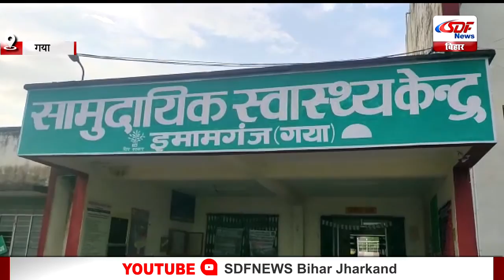ठनका गिरने से दो सगे भाई झुलसे SDF NEWS